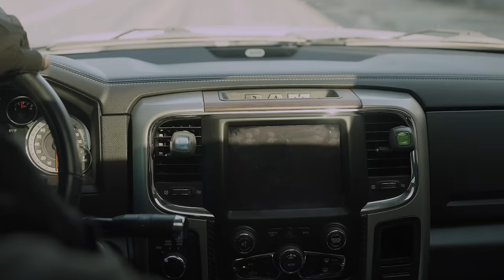Soldier (part2) - Dontae Hogmob, Sevin, J roc, IV Conerly